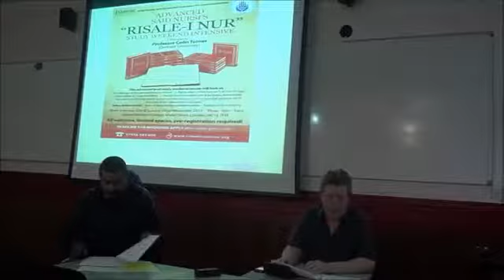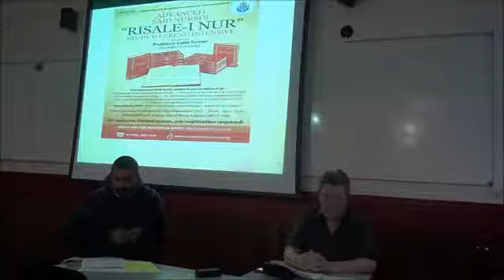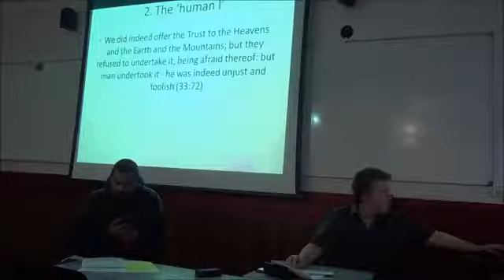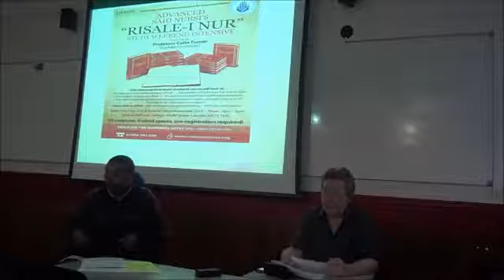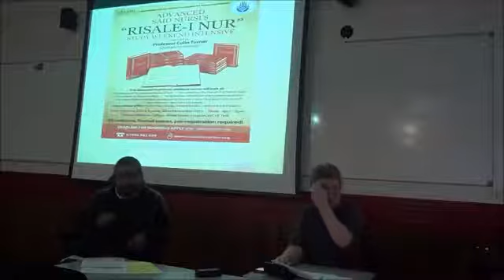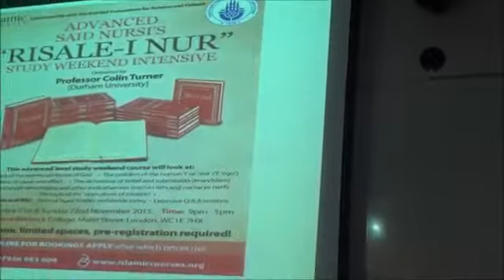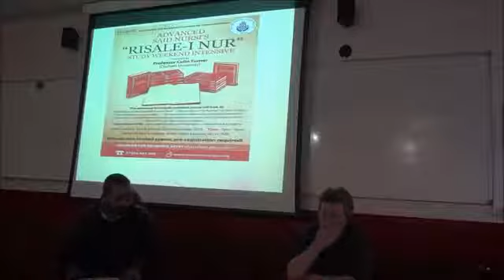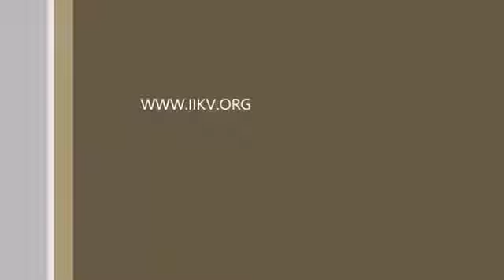Risale-i Nur Course in London (1) - Colin Turner- Introduction